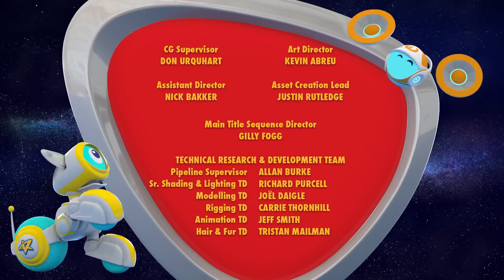Funny Cartoons For Kids | Space Ranger Roger - Roger Goes Hog Wild | Full Episode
When a baby hedgehog goes astray, Roger and the bots try to find it in a nearby garden. But the resident garden gnome seems to be using tricks to keep them away. The only way to get past its defenses is with a high-tech bouncy suit—which soon plays a trick of its own on the rescue party!

🚀 Characters 🚀